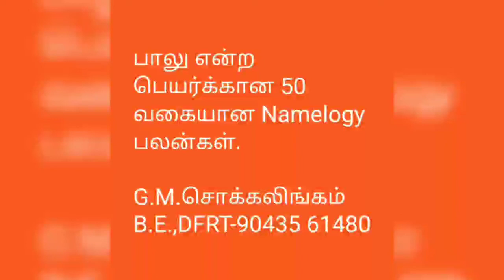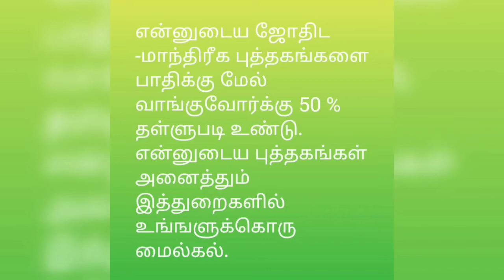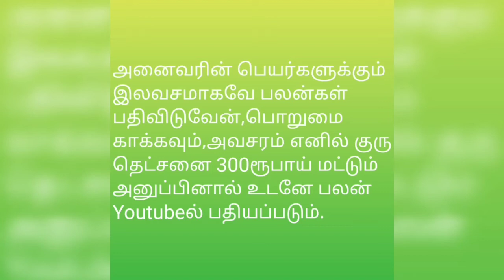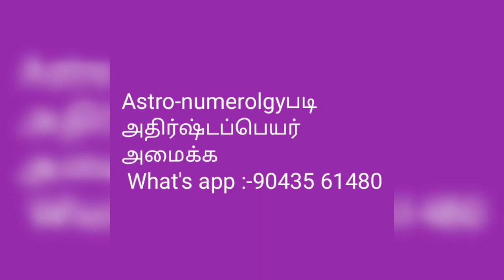பாலு என்ற பெயர்க்கான 50 வகையான Namelogy பலன்கள்@tirunelvelijothidarchockalinga